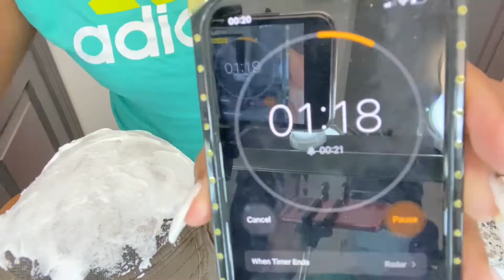GRWM FOR MY 17TH BIRTHDAY|| VLOG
💰I DO EVERYTHING MYSELF 💰
                  - INTRO
                  - EDITING
                  - BANNERS
                  - OUTRO